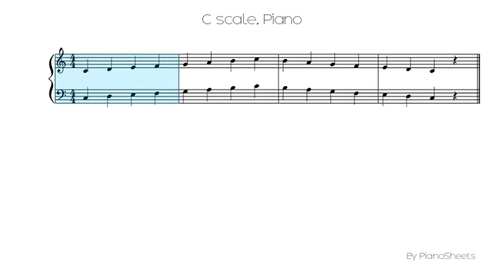C scale [Piano Solo]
Piano Solo Sheet: C scale